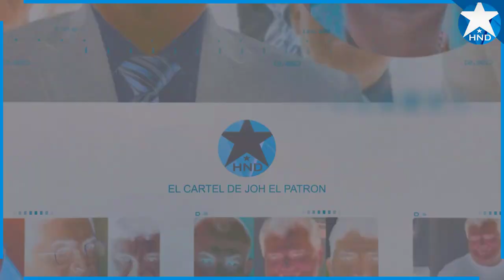Noticias Honduras 24 de mayo 2023, Ultimas Noticias Honduras 24 de mayo 2023, HONDURAS HOY